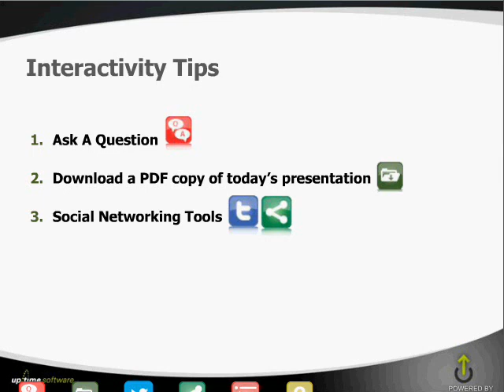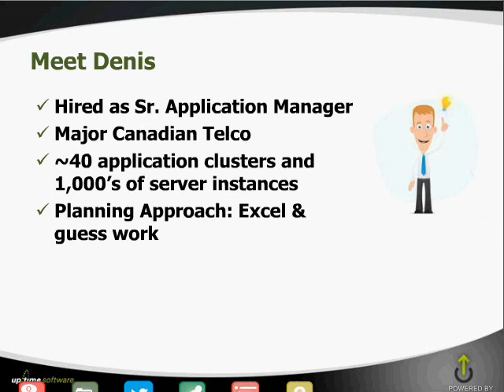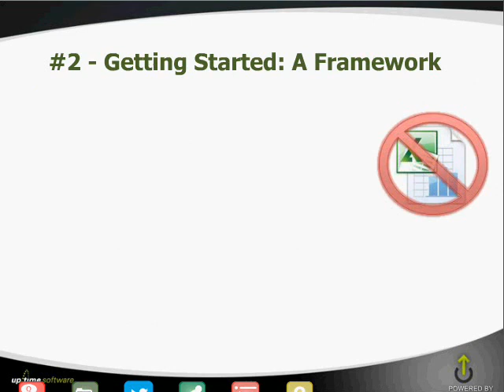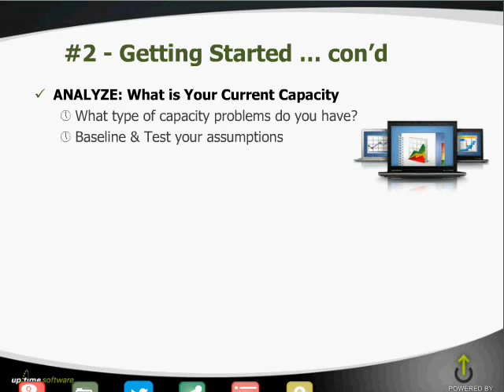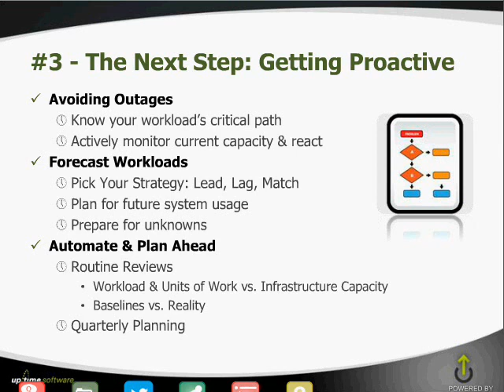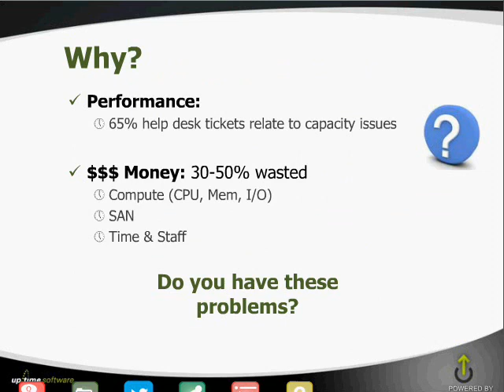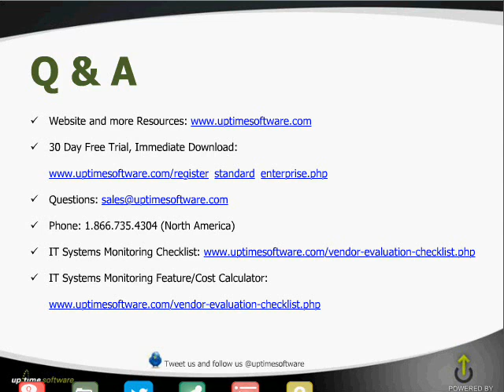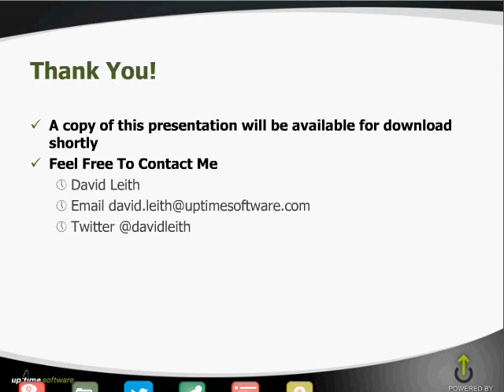Webinar: Smart vs. Dumb IT Capacity Management: Moving from Struggling to Strategic in 3 Steps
Capacity management is one of the most critical jobs facing IT managers and IT administrators today. However, understanding and managing capacity across multiple platforms and both physical and virtual environments can be a nightmare. In most cases, the lack of clear and accurate capacity management means:

- Continuous outages and performance problems from capacity bottlenecks and under-resourcing.

- Gross over spending on capacity due to unclear and inaccurate reporting.

So, how do you find your capacity 'sweet-spot'?

Watch capacity management guru David Leith, as he leads this educational eSeminar on "Smart vs. Dumb IT Capacity Management: Moving from Struggling to Strategic in 3 Steps." This webinar provides the fundamental building blocks and real-world examples that you can use to start managing your IT capacity more effectively. Learn how to quickly understand how much capacity you really have, how much you are currently using, and when you'll run out.

Key strategies include:

    Key Strategy #1: Making the case for capacity management.
    Key Strategy #2: A framework for gaining control of your IT capacity position.
    Key Strategy #3: Getting from reactive to proactive with capacity planning.
    BONUS: Tools for effective capacity management and planning.